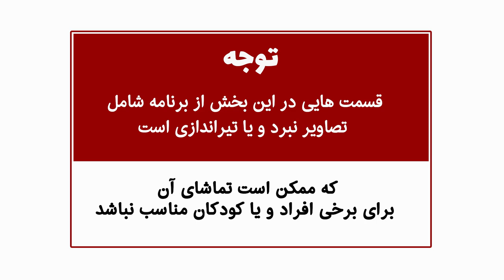Joystick show SE3 EP37 - بازیهای نوستالژیک - SNES -SEGA جوی استیک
اولین برنامه تلویزیونی تخصصی گیم به زبان فارسی
Mondays 9:00 pm on :
RJTV  (TV Channel)
کارگردان : مهرداد رئیسی
مجری : آیسان
Director: Mehrdad Raissi
Host: Aysan

ـ

بهترین مرورگر وب با امنیت بسیار بالا و بر پایه بلاک چین. با قابلیت کسب درآمد هنگام جستجو در وب
قابل نصب روی
PC, MAC, Android & ios.